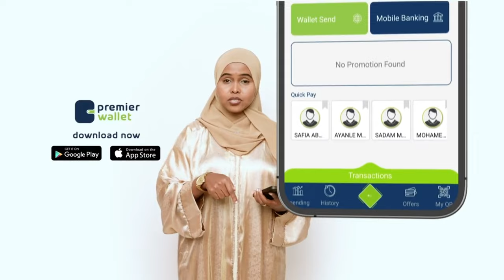Madaxweyne ku-xigeenkii hore maamulka Puntland oo xilka ku wareejiyey madaxweyne ku-xigeenka cusub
Madaxweyne ku-xigeenkii hore ee maamulka Puntland oo maanta xilka ku wareejiyey madaxweyne ku-xigeenka cusub ee dhawaan la doortay.